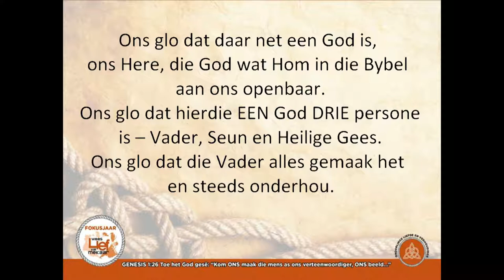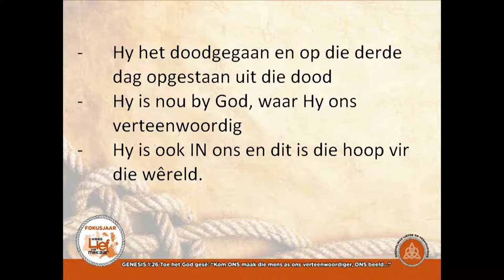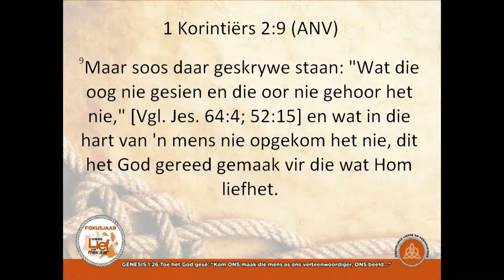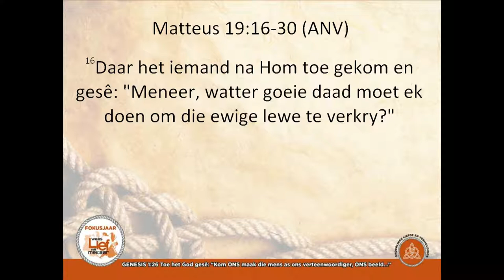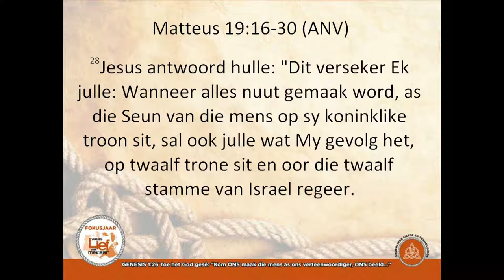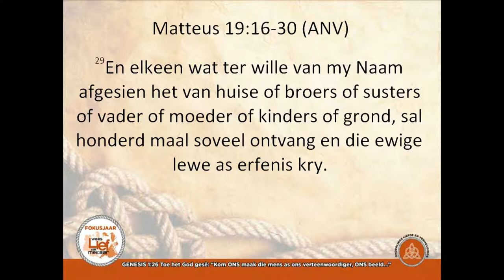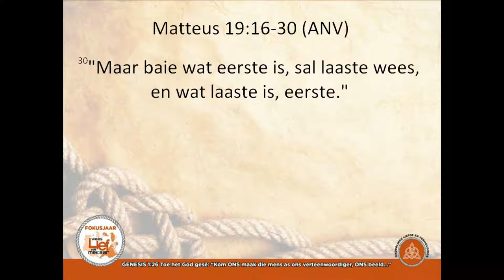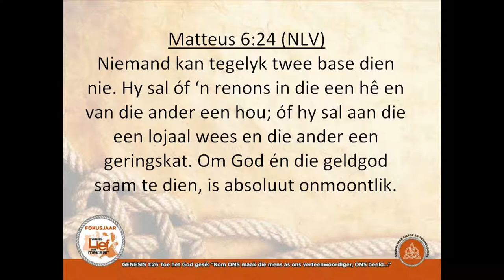4 Maart 2018 - Rassie Smit